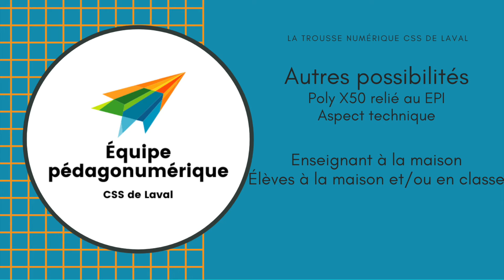Autres possibilités EPI - Enseignant à la maison